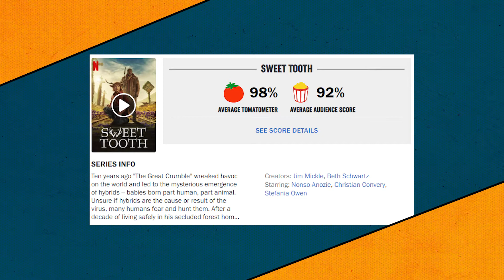MOTIVOS para assistir SWEET TOOTH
Nessa semana no Café com Flynns descubra alguns dos motivos pra você, que está ai na sua casa em plena quarentena, assistir a novíssima série da Netflix: Sweet Tooth, que foi produzida por Robert Downey Jr.